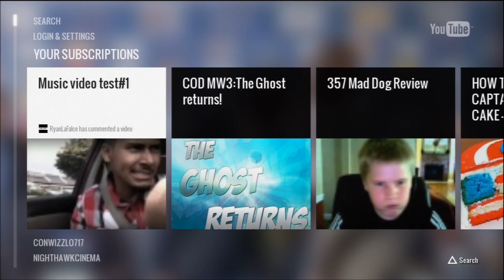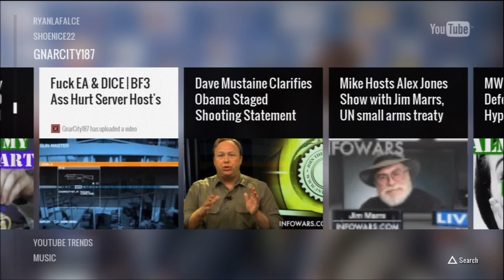You Tube App for PS3 is Worthless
This is a review on the You Tube App for the PS3. It is straight up shit and worthless as fuck.